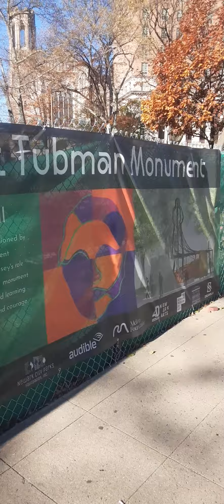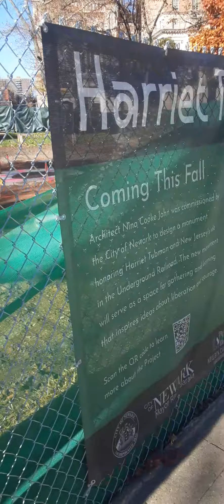Update on Tubman Square (formally know as Washington Park)